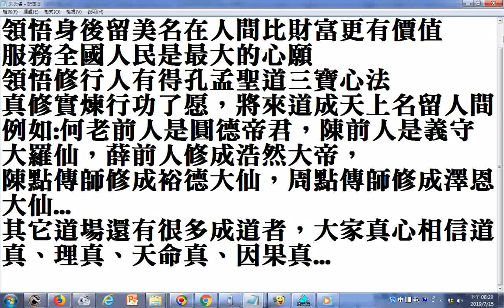20190715台灣第一富翁的眼淚 領悟身後留美名在人間比財富更有價值，服務全國人民是最大的心願。領悟修行人有得孔孟聖道三寶心法真修實煉行功了愿，將來道成天上名留人間，例如何老前人是圓德帝君，陳前人